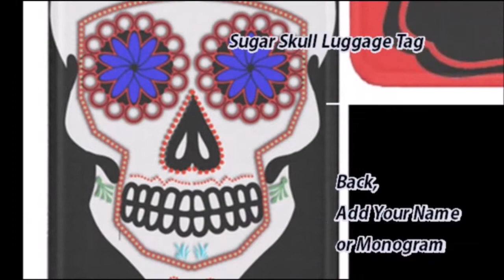Holiday Planet: Summer and Fall Fashion Accessories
|| Keychains, luggage tags, nail art and trucker hats--fun accessories for the holidays.